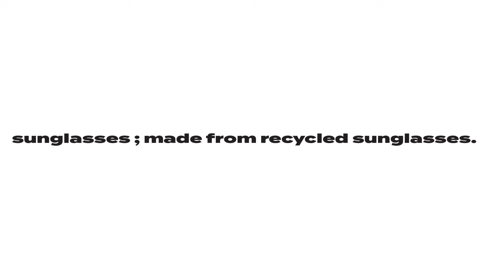collection 001 ; meet szâde.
meet szâde ;

sunglasses ; made from recycled sunglasses.

creative direction/art direction ; @studioephebe__
videography ; @mapsixtyone
HMUA ; @shellarubymartin
styling ; @emmaboseley
talent ; @duval.agency - Kaspar, Ina, Mihad, Lezlie

song ; ¿Dónde Estabas Tú? - Omara Portuondo